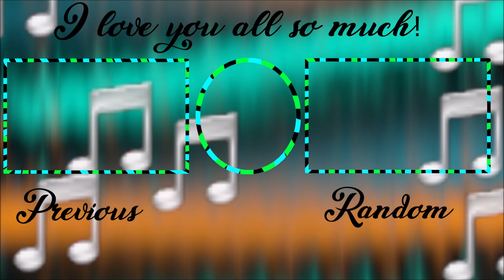Aging Up Tabitha & The Twins! 🎂💛 | The Sims 4 100 Baby Challenge: - Part 107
Tabitha, Clementine and Ursula age up!